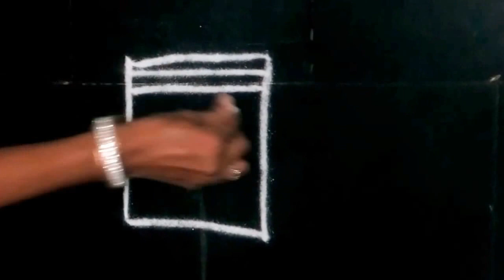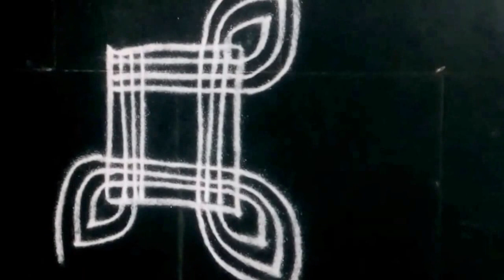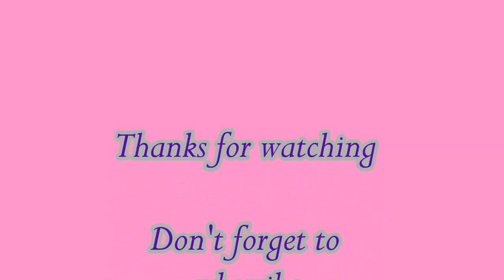Simple & Easy Padi Kolam for Dussehra